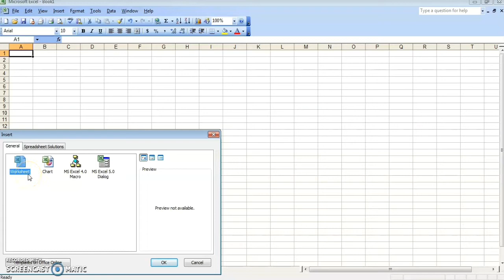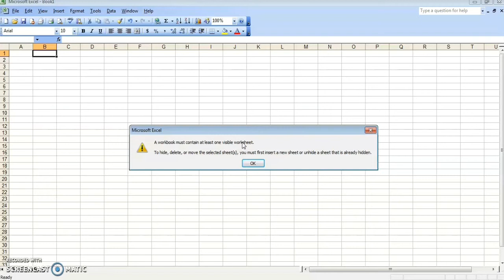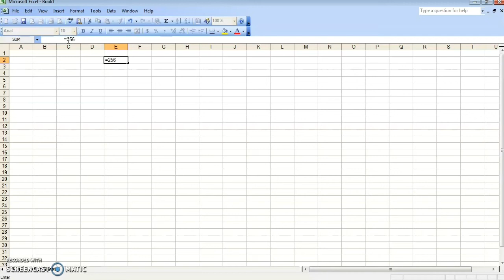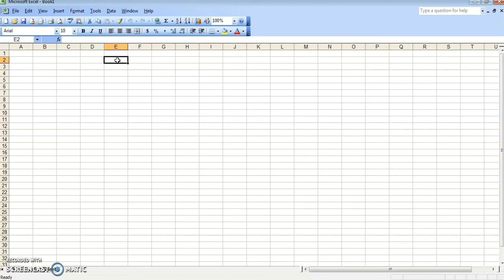Computer Science Part I Practical||BISE Lahore|MS Excel Practical ||Introduction to MS.Excel layout